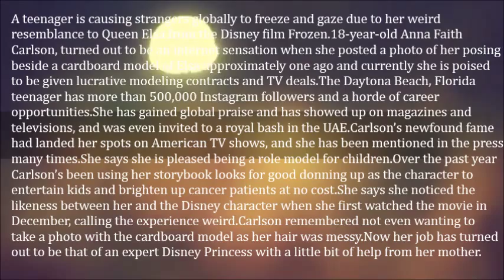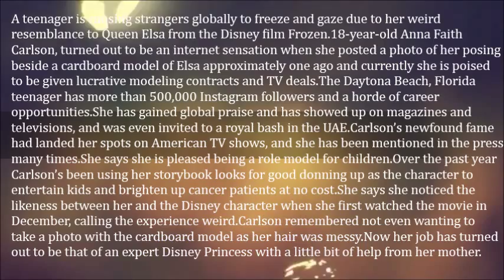Teen Who Looks Like Elsa From “Frozen” Movie Gets Modelling & TV Deals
A teenager is causing strangers globally to freeze and gaze due to her weird resemblance to Queen Elsa from the Disney film Frozen.

18-year-old Anna Faith Carlson, turned out to be an internet sensation when she posted a photo of her posing beside a cardboard model of Elsa approximately one ago and currently she is poised to be given lucrative modeling contracts and TV deals.

The Daytona Beach, Florida teenager has more than 500,000 Instagram followers and a horde of career opportunities.

She has gained global praise and has showed up on magazines and televisions, and was even invited to a royal bash in the UAE.

Carlson’s newfound fame had landed her spots on American TV shows, and she has been mentioned in the press many times.

She says she is pleased being a role model for children.

Over the past year Carlson’s been using her storybook looks for good donning up as the character to entertain kids and brighten up cancer patients at no cost.

She says she noticed the likeness between her and the Disney character when she first watched the movie in December, calling the experience weird.

Carlson remembered not even wanting to take a photo with the cardboard model as her hair was messy.

Now her job has turned out to be that of an expert Disney Princess with a little bit of help from her mother.

Carlson has visited kids in the Mayo Clinic in Minnesota and has plans to show up at a fundraiser in Wisconsin for 3 cousins killed in a car accident.

Her fame has as well let her family travel together and went to a bash in Dubai for a royal family’s daughter.

Her sister Lexus goes with her to the appearances clad as Princess Anna, Elsa’s auburn-haired sister.